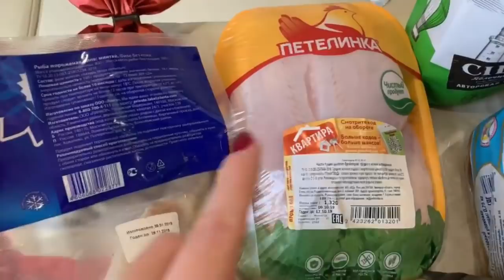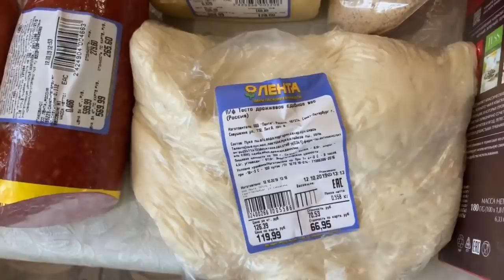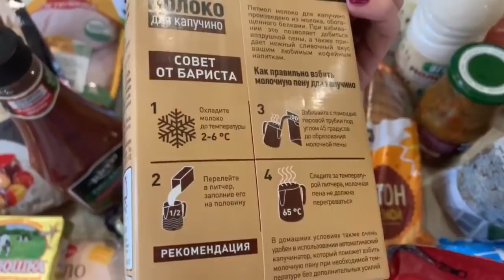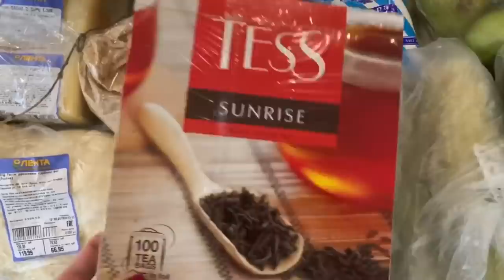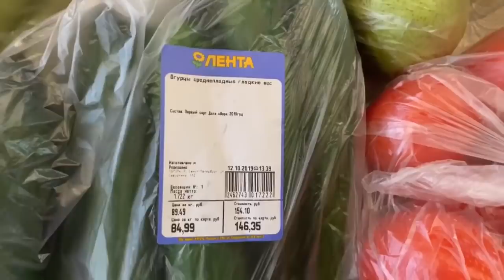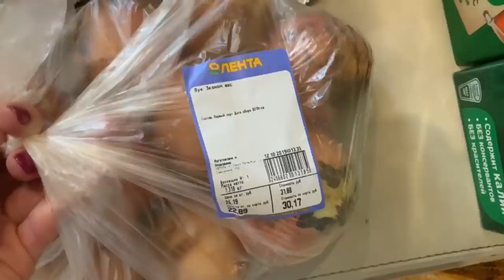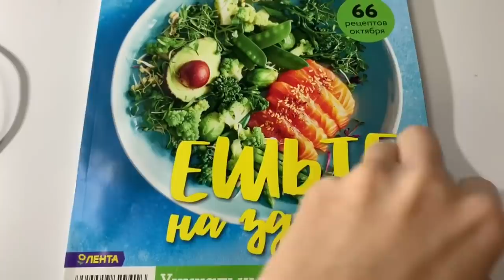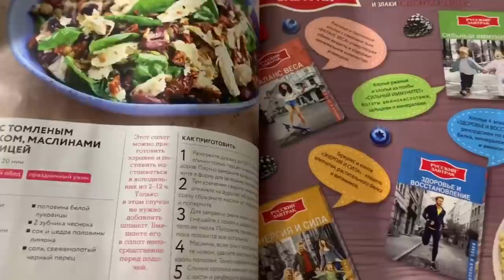ЗАКУПКА ПРОДУКТОВ В ЛЕНТЕ